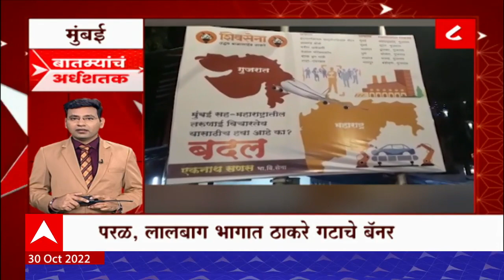TOP 50 : सकाळच्या 50 बातम्यांचा वेगवान आढावा : बातम्यांचं अर्धशतक : 30 ऑक्टोबर 2022:ABP Majha